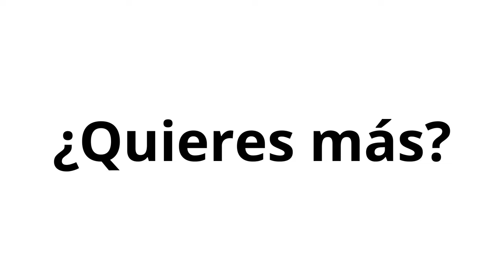791. 3 conductas obligadas en negociaciones B2B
Hoy te compartimos 3 tips que te ayudarán a aumentar la conversión en tus negociaciones B2B